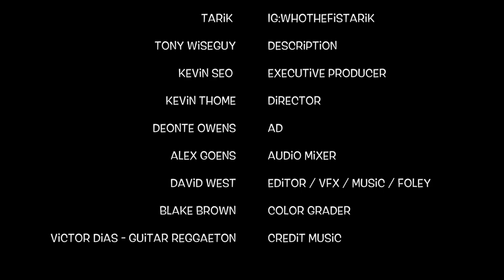How do you feel about ISIS?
Hi Dogs Episode #2